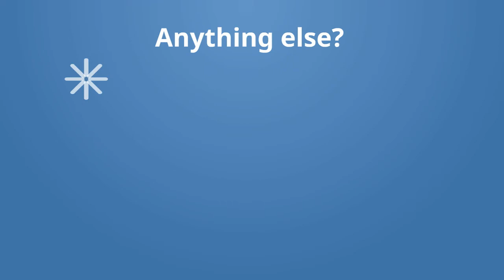How do we spend your Council Tax?